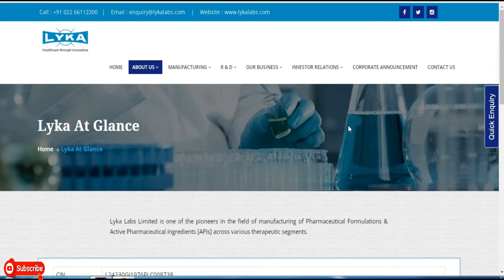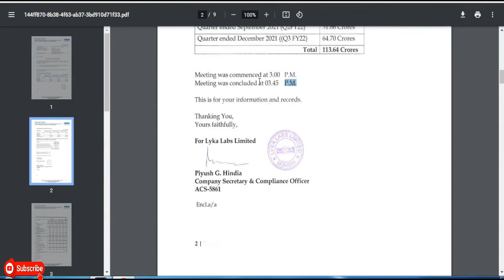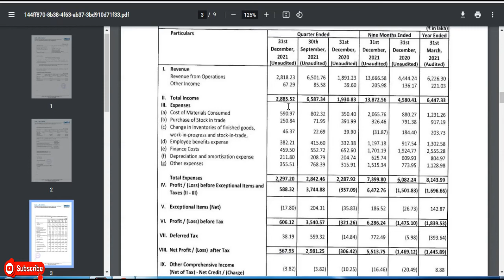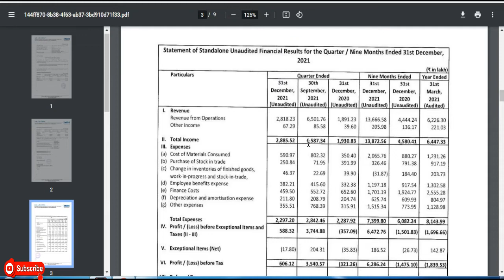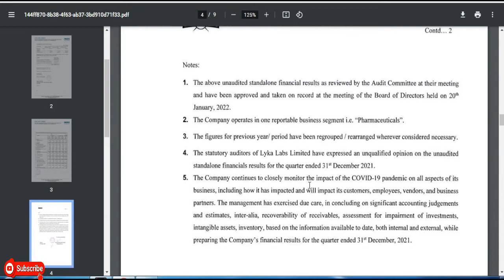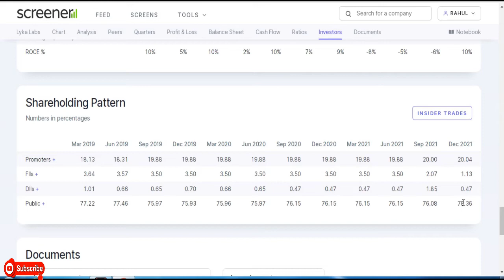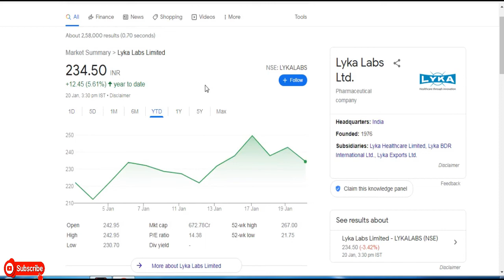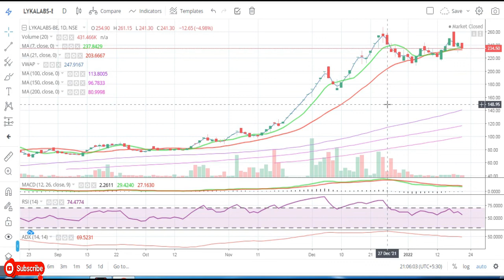Lyka Labs Limited || Quarter 3 Result 2022 Review || Latest Target || Pharmaceutical Share || Pharma